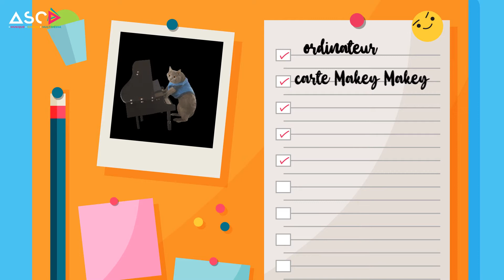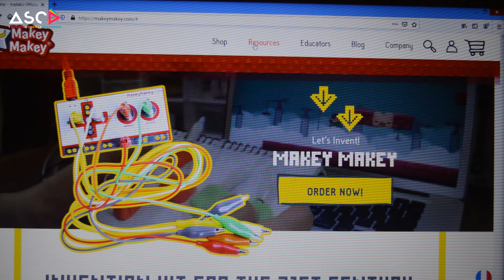Les tutos d'Emma - Ep 2 : jouer du piano (debout ou pas !)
Vidéo réalisée par Emmanuelle Bonnafous, animatrice images à l’ASCA.

Où trouver le matériel :

Le kit Makey Makey avec 7 pinces et le câble USB
Pinces crocos en plus